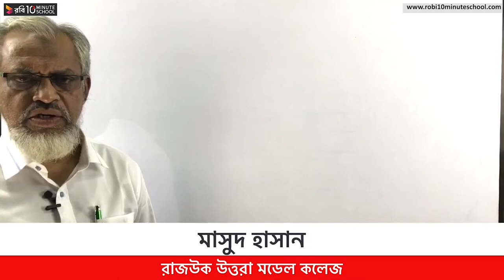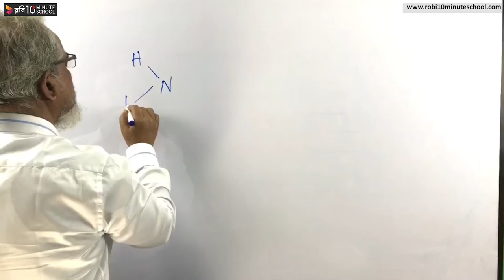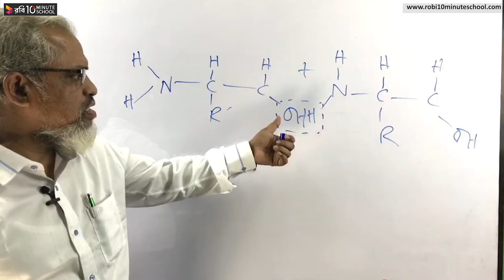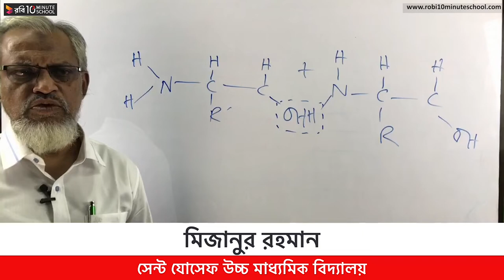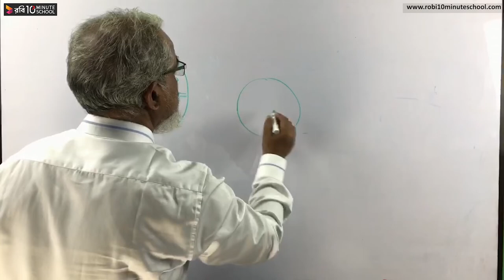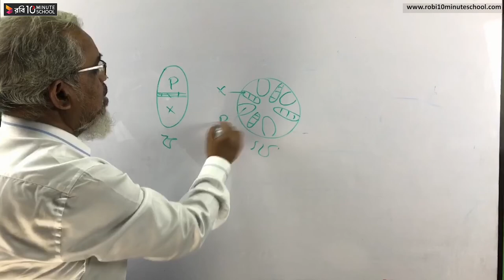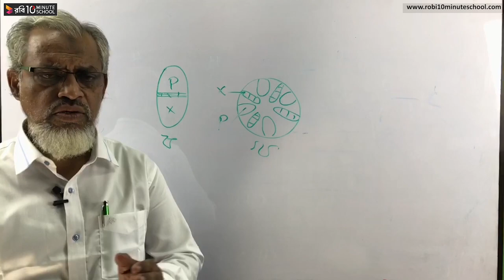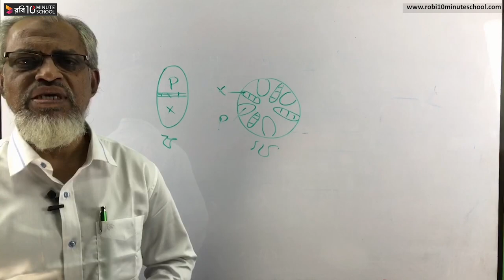জীববিজ্ঞান ১ম পত্র (৩) | সেন্ট জোসেফ কলেজ | মিজান স্যার | এইচএসসি স্পেশাল লাইভ | 10 Minute School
Series: HSC Special LIVE Class

Instructor: Mizanur Rahman,
St. Joseph Higher Secondary College

সকল Live Classes পাবে আমাদের এই 10 Minute School Live Channel এ! তাছাড়া, ১০ মিনিট স্কুলের সাথে শেখা কখনও থামিও না, যেখানে তুমি পাবে ভিডিও টিউটোরিয়াল যা থেকে শিখে তুমি কুইজ দিয়ে নিজেকে যাচাই করে নিতে পারো, নিজের দক্ষতা বাড়ানোর জন্য পাবে অসাধারণ প্রশিক্ষক যারা তোমাকে নির্দেশনা দিবে। ১০ মিনিট স্কুলে তুমি পাবে লাইভ ক্লাস, ইন্টার‍্যাক্টিভ ভিডিও, ব্লগ, ডেভেলপমেন্ট সেকশন, স্মার্টবুক যার মাধ্যমে পুরো শিক্ষাগ্রহণ প্রক্রিয়াই হয়ে উঠবে আনন্দদায়ক এবং সকলে সুযোগ পাবে যাতে তারা শেখার, অনুশীলনের এবং উন্নতি করতে পারে।